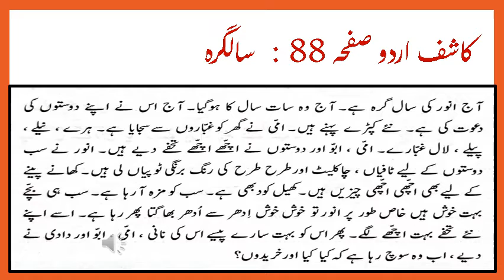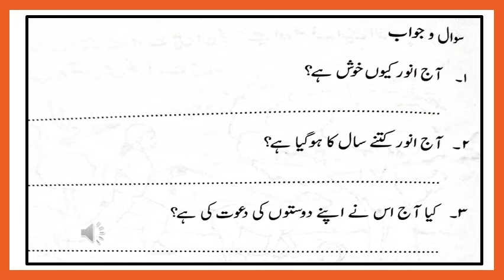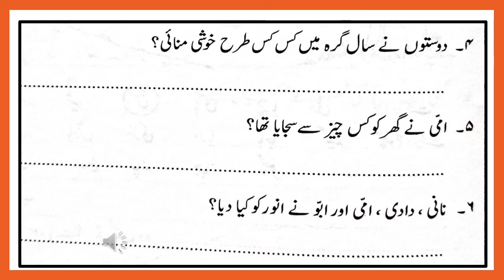Class ll Urdu Kashif Urdu 8